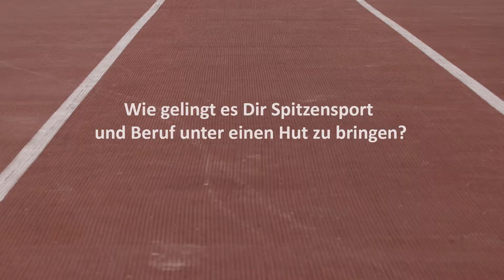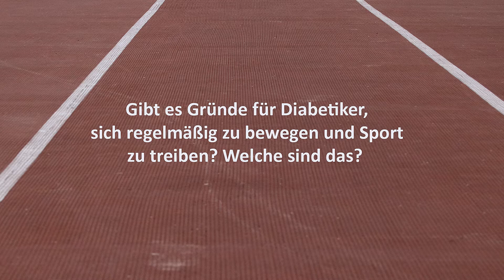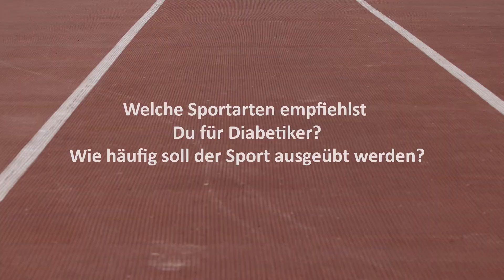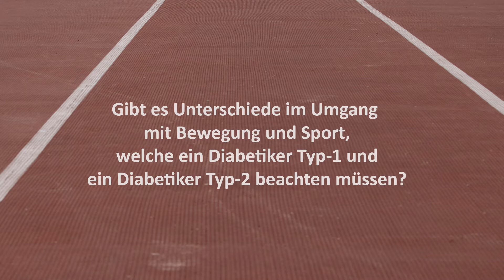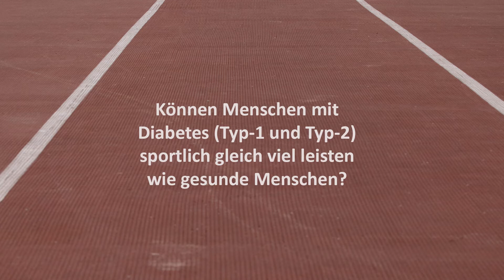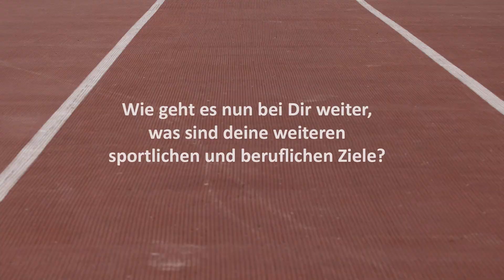Interview mit Arne Gabius - Thema: Diabetes und Sport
Interview mit Arne Gabius zumThema Diabetes und Sport